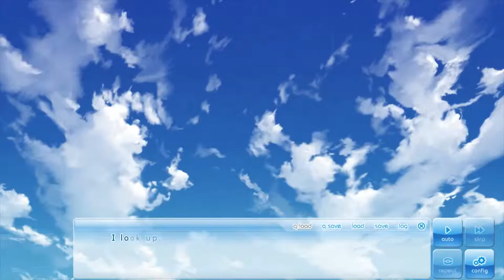TO DO LIST IS DONE! | Part 22 | If My Heart Had Wings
Yay, we finished the to do list!